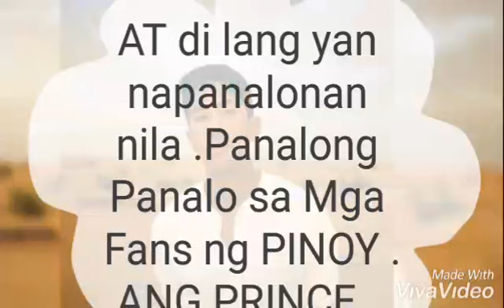DOBLE ..Panalo ang BRUNEI PRINCE ABDUL MATEEN BOLKIAH|BRONZEMEDAL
This vedioPolo Team Doble panalo sa BRONZE at POSO NG MGA FILIPINO ..